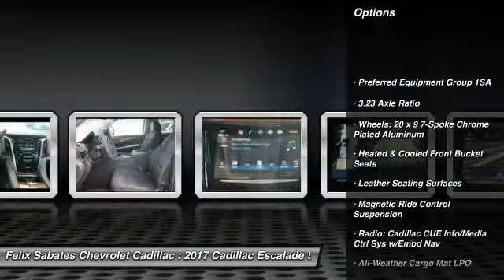2017 Cadillac Escalade Homestead FL HR287749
2017 Cadillac Escalade Base - $69846

New Price! Black Raven 2017 Cadillac Escalade RWD 8-Speed Automatic V8 Jet Black.brbrbrReviews:brbr  * More than enough power from the standard 6.2-liter V8 engine; luxurious cabin remains pleasantly quiet in nearly any circumstance; optional second-row bench increases seating capacity to eight; impressive towing abilities that most competitors can't match. Source: Edmunds Prices do not include tax, tag, title, $689 dealer fee and electronic registration filing fee. PLEASE MAKE SURE to confirm the details of this vehicle (such as what factory rebates you may or may not qualify for) with the dealer to ensure its accuracy. $2,500 - Cadillac Bonus Cash Program. Exp. 11/30/2017